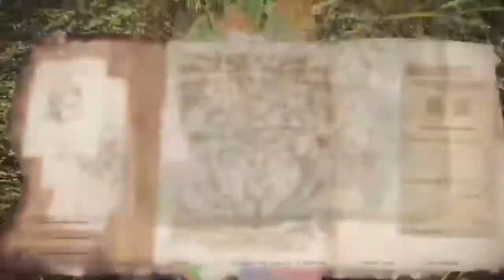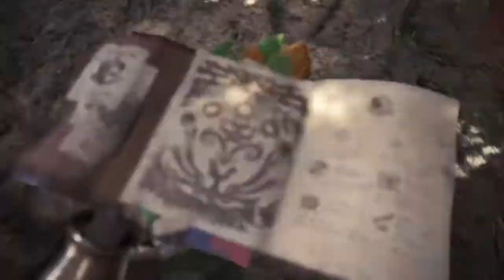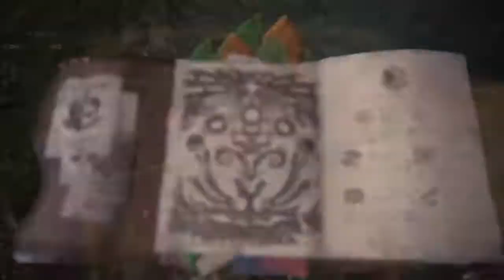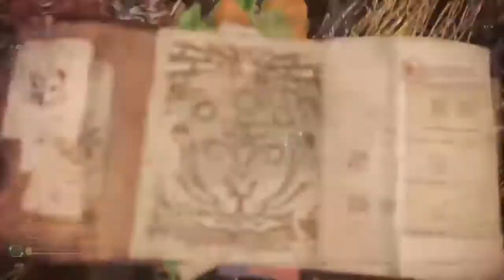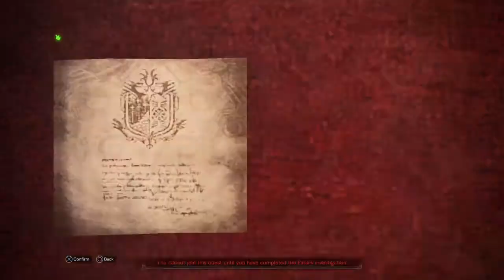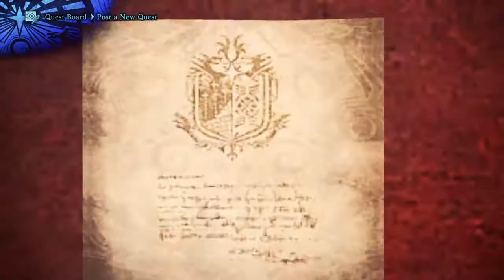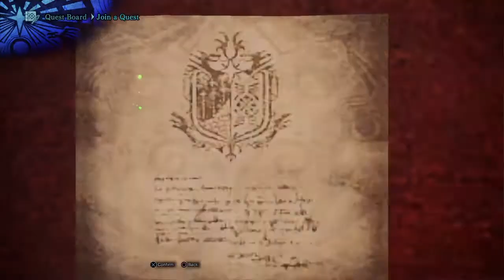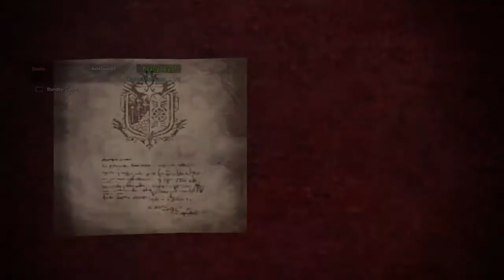Monster Hunter: World™ part 36 I finally try multiplayer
I haven't used multiplayer for any of our videos but ive decided to try it out